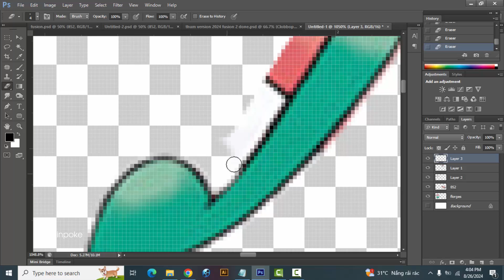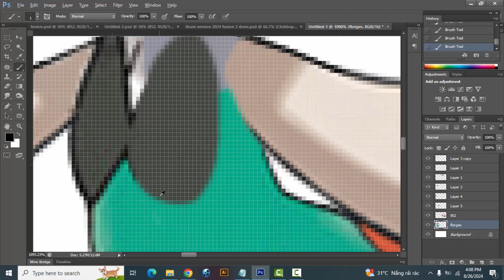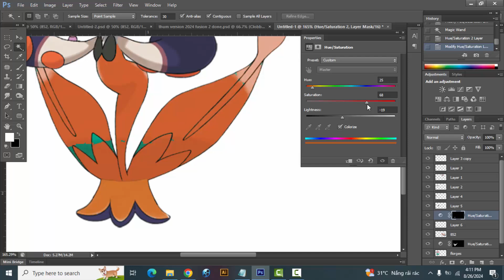Pokemon Fusion | Florges + Clobbopus | pokemon infinite fusion challenge